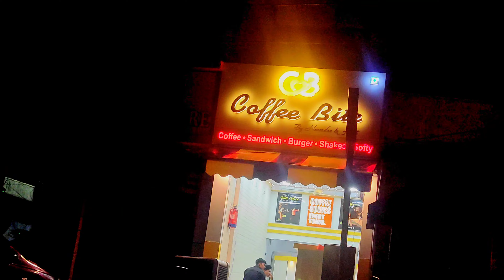Cheap Vs Expensive Burger Food Challenge | Burger Singh Vs Coffee Bite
Cheap Vs Expensive food challenge/Rs 1500 Burger cheap vs expensive food challenge/Rs 15 vs Rs 150 vs Rs 1500 Burger/Brand Wars Expensive Burger